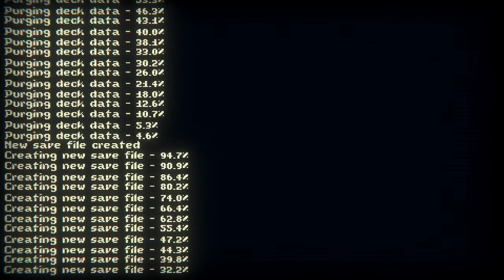Inscryption (no commentary) part 7: A whole new world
Hello. Welcome to my lets play on the game Inscyption. This is a no commentary lets play of Inscyption that will be uploaded upon at least daily. You can use this as a guide to how to beat different bosses and events throughout the game. I'll do my best to show you how to make it through.

Inscryption is a card horror game created by the developer of Pony Island where you don't want to get forced into a card. It is also a more developed version of Sacrifices Must Be Made.

After fighting and defeating the final boss of the cabin again, we gain access to new and exciting world and end up defeating one of the beings of great power.